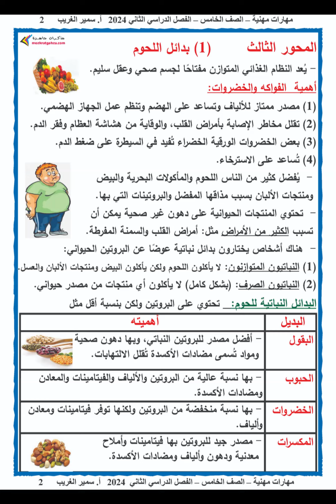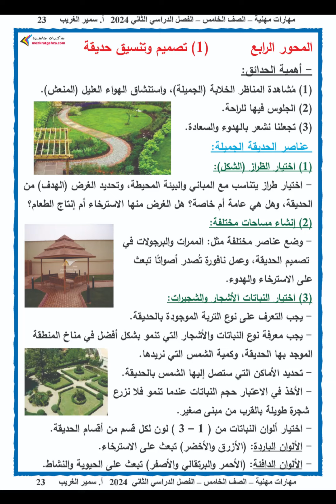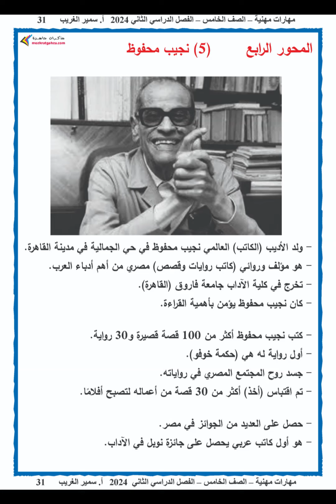مذكرة مهارات خامسة ابتدائي الترم الثاني 2024 مستر سمير الغريب_